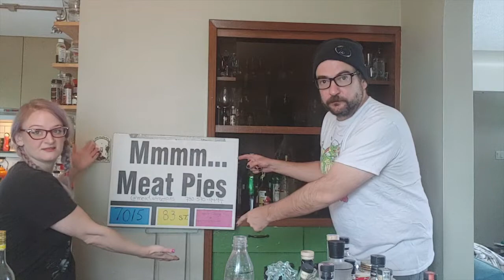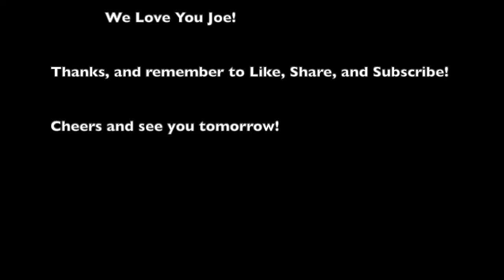It's Five O'Clock Here! Joe Jito! - Episode 14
First discovered by this writer in the deep red of the ahead of its time Savoy (may she rest in peace) there stood Joe. A mountain of a man moving deftly behind a crowded bar, putting pop rocks and gummy bears on cocktails and tipsy smiles on peoples faces. With a heart three sizes bigger than even the best of people, has been proud to call Joseph family.

And he makes a mean Mojito!

The Joe-Jito!

You barely need a recipe for this one. It's just rum, sugar, soda, lime, mint, and whatever fresh fruit Joe could forage for the day.

But here's an approximation:

1 1/2oz Havana Rum 3yrs
1 teaspoon raw sugar
1/2 a lime fresh lime juice
Bunch of fresh mint, bunch of fresh strawberries (or kiwi, or blueberry, or watermelon, you get the idea)
Soda to top
Ice

Put the rum, sugar, mint, lime, and fruit into a tall glass. Muddle with whatever feels like it'll squish the most flavour out. Add ice. Fill with soda.

You now have a Joe-jito! (normally you would shower the tip jar with love, and order Jager shots for later, and Joe would smile at ya)

Slam an environmentally friendly straw in that and go to town!

Samara aka the Boozy Floozy got this drink and more back at the old North Country Fair a few years back.

Now well libated, time to throw a pie in the oven. Hit up for pickup or delivery goodness!

Cheers, we love you Joe!